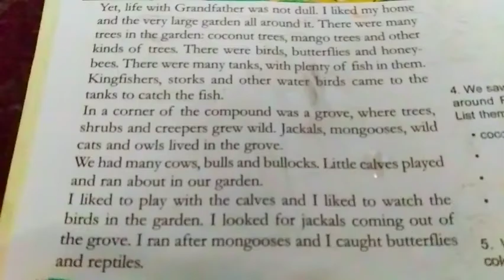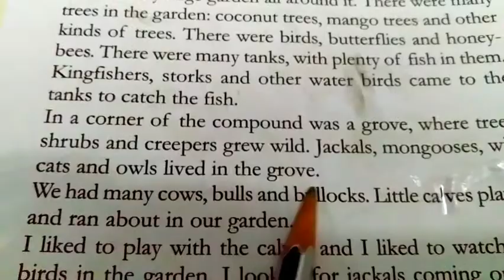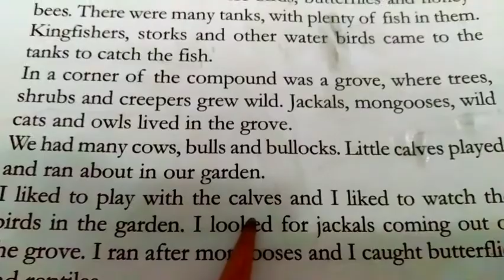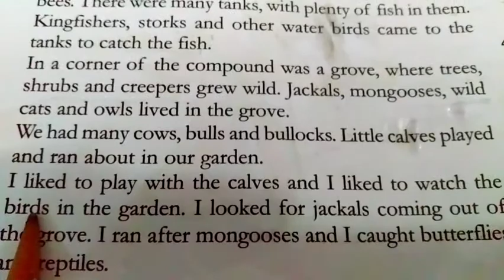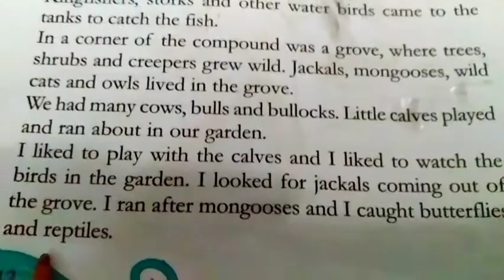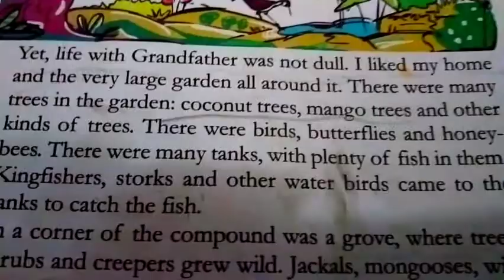CLASS 6 ENGLISH UNIT 1 RAIN OF LOVE|std 6 english unit 1 rain of love|keralasyllabus std 6|ONLINE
Class 6

Basic science chapter 1 Caskets of Life class 6|kerala syllabus std 6 basic science caskets of life

CLASS 6 MATHS SCERT UNIT 1 ANGLES|scert std 6 maths angles unit 1|kerala syllabus std 6 maths

CLASS 6 ENGLISH SCERT UNIT 1RAIN OF LOVE|Life with Grandfather|scert std 6 english|keralasyllabus std 6 english

Class 6
Class 6
Class 6